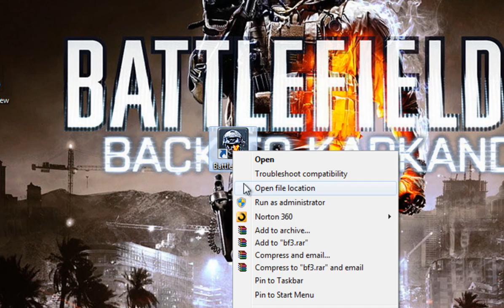I GET TO PLAY BF3 EARLY [HD]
it got my hopes up :(